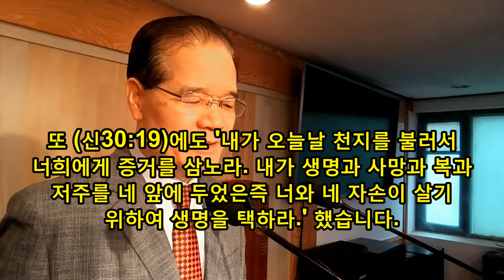주의 인자 하심을 맛보아 알면 성장이 온다.(베드로 전서 2 : 1-3)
믿음 성장의 지름길은 하나님의 선하심과 자비하심을 맛보아 아는 것이다. 그러면 옛사람과 관련된 유적이고 정욕적인 것들을 버리거나 정리하게 된다.